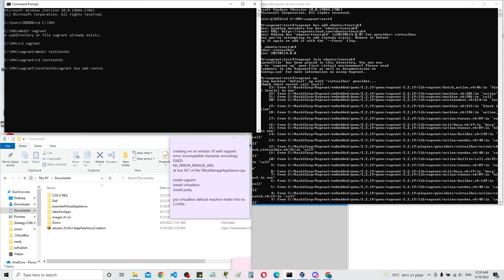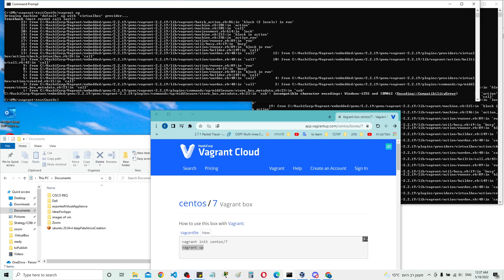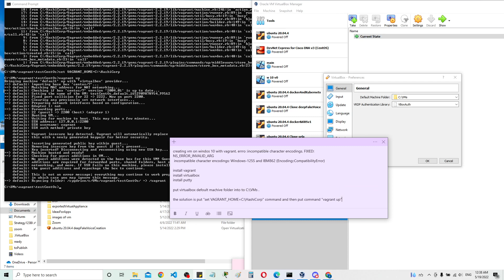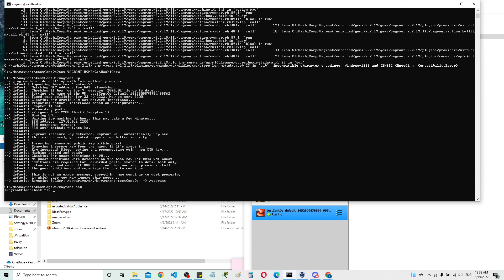Create vagrant VM on windows 10 .error incompatible character encodings & CompatibilityErro. Fixed!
creating VM on windows 10 with vagrant. errro :incompatible character encodings. FIXED:
NS_ERROR_INVALID_ARG
 incompatible character encodings: Windows-1255 and IBM862 (Encoding::CompatibilityError)

install vagrant
install VirtualBox
install putty

put VirtualBox default machine folder into to C:\VMs .

the solution is to put "set VAGRANT_HOME=C:\HashiCorp" command and then put the command "vagrant up"